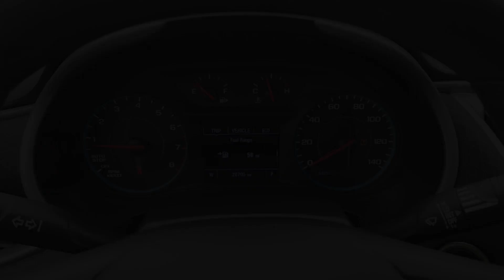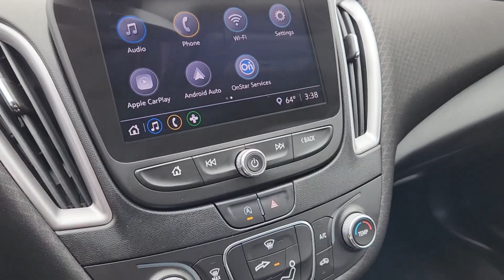2021 Chevrolet Malibu Houston, Bellaire, Missouri City, Fresno, Pearland 26029M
Silver Ice Metallic Used 2021 Chevrolet Malibu LS available in 2277 S Loop West, Houston, Texas at Davis Chevrolet Houston. Servicing the Houston, Bellaire, Missouri City, Fresno, Pearland, TX area.

Recent Arrival! CARFAX One-Owner. **CARFAX ONE OWNER** **BACK UP CAMERA** 1-OWNER TECHNOLOGY PACKAGE BACK-UP CAMERA APPLE CAR PLAY SUPER CLEAN! PRICED BELOW MARKET! WE DELIVER! 100% ONLINE PURCHASE OPTION AVAILABLE! GARAGE KEPT Jet Black Cloth. 29/36 City/Highway MPGSilver Ice Metallic 2021 Chevrolet Malibu LS 1FL FWD CVT 1.5L DOHCOdometer is 22560 miles below market average! 29/36 City/Highway MPG